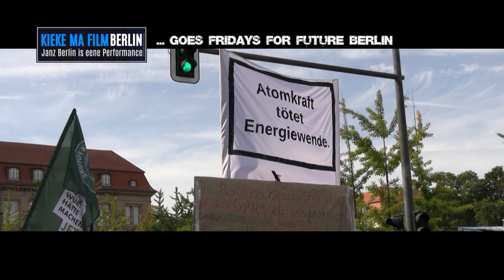Fridays for Future Berlin mit Luisa Neubauer, Alli Neumann, Von Wegen Lisbeth, Das Känguru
11. Globaler Klimastreik von Fridays for Future Berlin